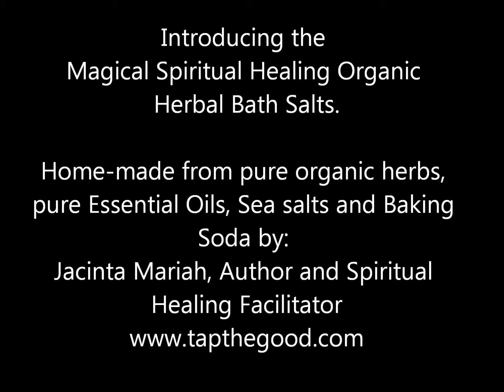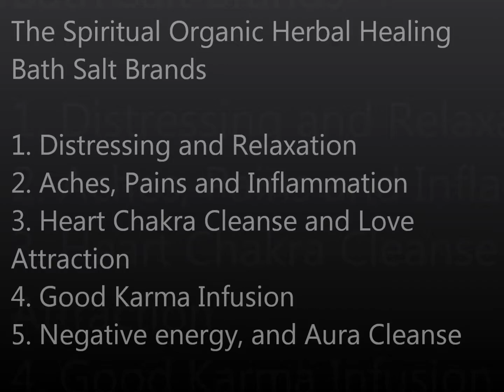Introducing The Spiritual Organic Healing Bath Herbal Salts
This is a brief video explaining my new spiritual organic healing salts.